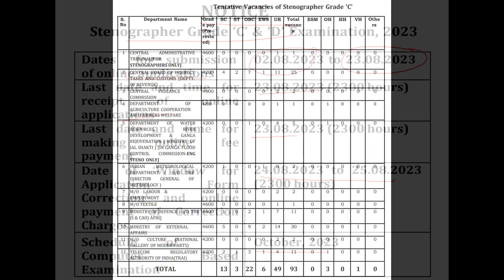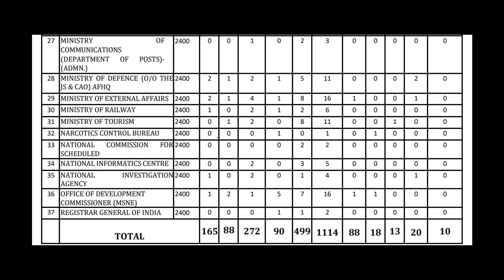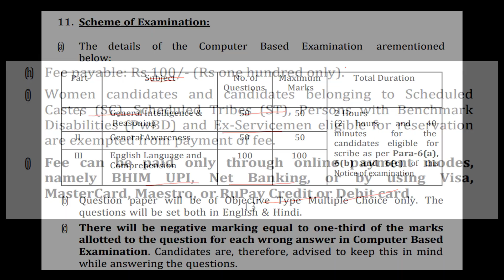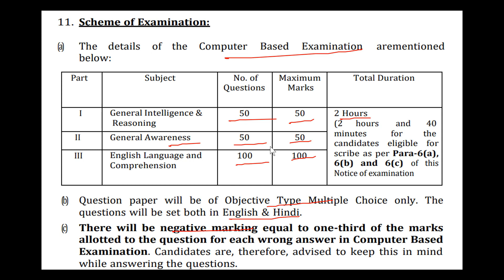ssc stenographer 2023 notification | syllabus | salary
APPLY LINK -

SSC Stenographer Recruitment 2023: Apply for SSC Stenographer Recruitment 2023 Online Form. Are you looking for a job in SSC? If yes, then read this page. Because on this article we are providing you details for SSC Stenographer Vacancy 2023. SSC has released a notification for Steno posts @ssc.nic.in

ssc stenographer
ssc stenographer result 2022
ssc stenographer previous papers with solutions
ssc stenographer form fill up 2023
ssc stenographer final result 2022
ssc stenographer cut off 2022
ssc stenographer 2022 final cut off
ssc stenographer notification 2023
ssc stenographer reasoning classes

BHARATYOJNA